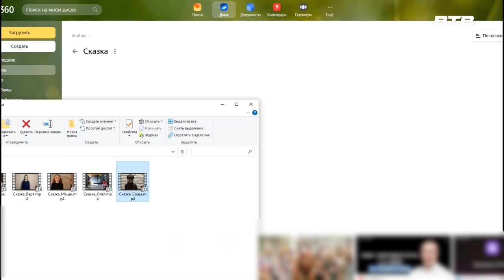КУЛЬТУРНАЯ СУББОТА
С 10 по 30 июля 2024 года в рамках культурно-образовательного проекта «Культура для школьников» пройдет Всероссийская ежегодная акция «Культурная суббота».

Она организована Министерством культуры и министерством образования России и направлена на популяризацию традиций народов России. В этом году акция посвящена народным сказкам.